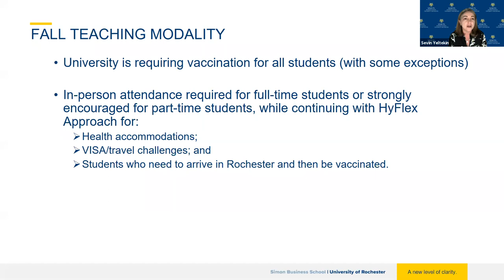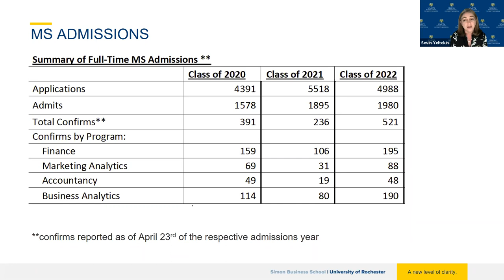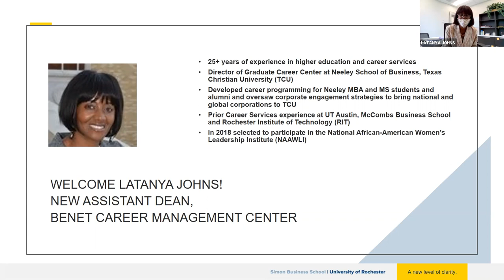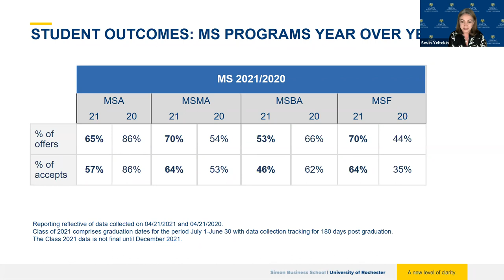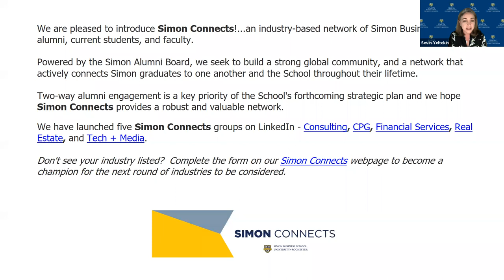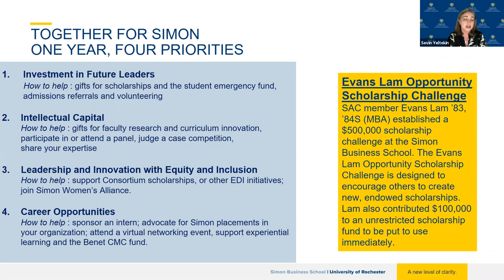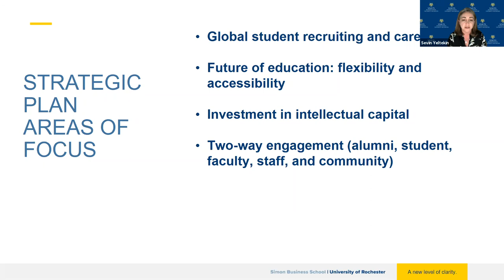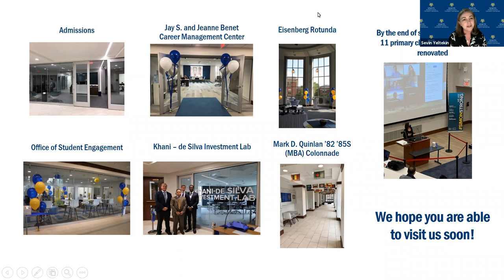Simon Business School Update with Dean Sevin Yeltekin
Hear from Dean Sevin Yeltekin as she shares a School Update and highlights the areas of focus for our strategic plan.  Program to include introduction of LaTanya Johns, our new Assistant Dean of the Benet Career Management Center.

Event hosted by the Simon Women's Alliance.